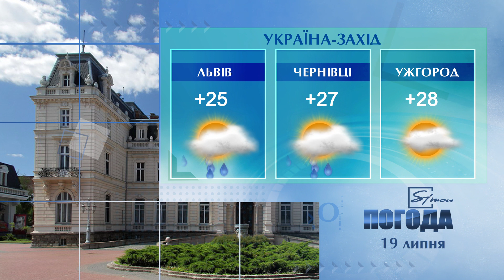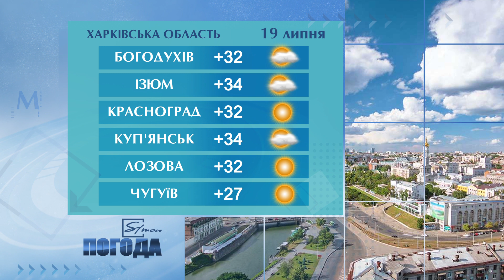Погода на 19 липня 2021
Погода в Україні, Харкові та Харківській області на понеділок 19 липня 2021 р.
Погода напонеднльник 19 июля 2021 г. в Украине, Харькове и Харьковской области.

00:00  Музика
00:07  Вас вітає погода на Сімоні.
00:14  На заході України 19 липня
00:25 У Північних областях 19 липня
00:34 У Південних областях 19 липня
00:49  На сході України 19 липня
00:57 У центральних областях на 19 липня
01:05 19 липня У Києві
01:24 У Харкові на понедельник 19 липня
01:58  Народний календар
01:54  За Місячним календарем
02:33 Побажання Погоди на Simonі глядачам